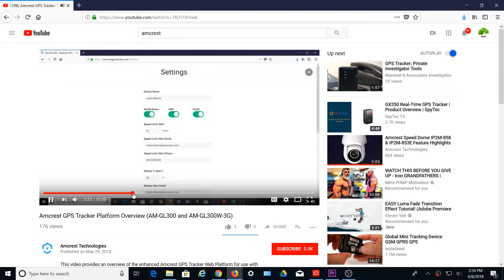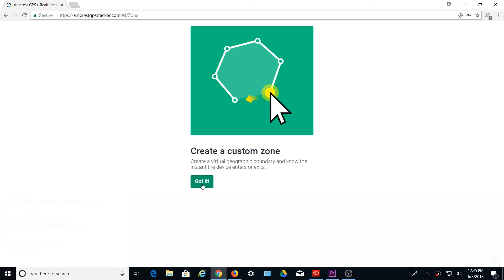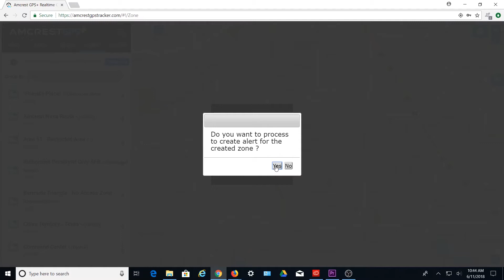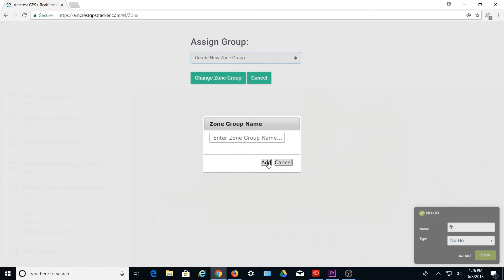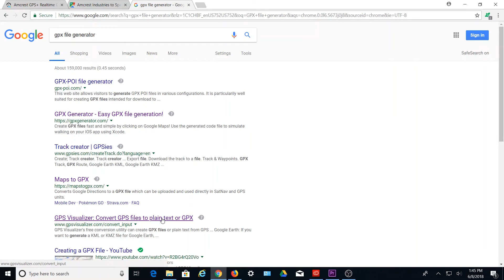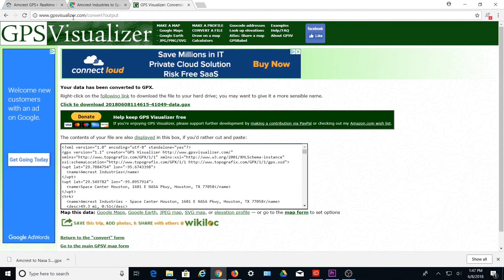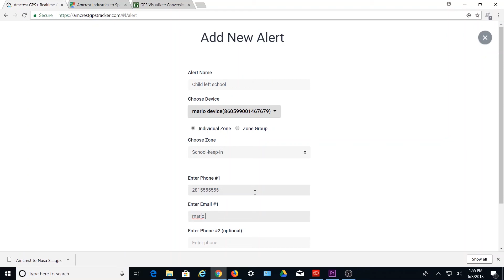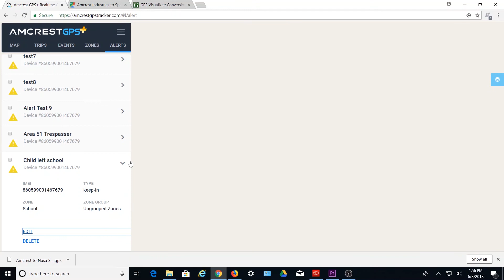Amcrest GPS Tracker Zones & Alerts Configuration (AM-GL300, AM-GL300W-3G)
This videos shows how to create and configure Zones, Zone Groups, Create & Upload GPX Route files, as well as create Alerts to accompany Zones for instant notifications using the AmcrestGPSTracker.com Web Platform.

Supported Products:
AM-GL300
AM-GL300W-3G

Amcrest Links:
Amcrest GPS Tracker Web Platform Overview Video

External Links:
GPS Visualizer